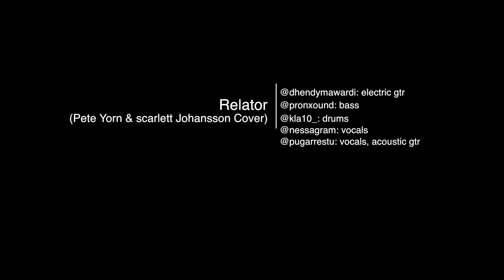Relator (Pete Yorn & Scarlett Johansson Cover)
Sebelum ngecover nanti benar-benar kena denda, mari nikmati dulu cover Pete Yorn & Scarlett Johansson - Relator ya guys!

Selamat menikmati!

@nessagram : vocals
@pugarrestu : vocals, acoustic gtr
@pronxound : bass
@dhendymawardi : electric gtr
@raveliza : drums